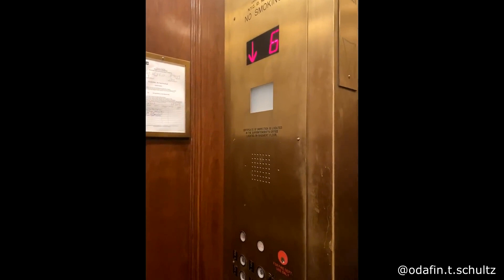SALTO DE MANDÍBULA DA FORMIGA-DE-ESTALO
Bem-vindo ao canal Quebra Noiz!

Aqui nós reunimos o que há de melhor na internet para prepararmos doses diárias de positividade, leveza, humor e diversão. Nos dedicamos para gravar, editar, legendar, transformar, sonorizar e distribuir para vocês vídeos todos os dias, divulgando os melhores trabalhos e criadores de conteúdo das redes.

Os conteúdos originais pertencem aos seus criadores e os respectivos créditos e fontes são citados na descrição de cada vídeo. Não temos qualquer intenção de violar direitos autorais e por isso pedimos gentilmente que entrem em contato conosco através do email do canal para que possamos restabelecer prontamente qualquer eventual equívoco de atribuição, utilização ou o que quer que seja.

Esperamos que goste e tenha uma boa experiência... então assista aos nossos vídeos, se inscreva no canal, ative as notificações, curta, comente e compartilhe o conteúdo para que possamos trazer as doses diárias à cada vez mais pessoas!

Muito obrigado!

APRESENTAÇÃO DO VÍDEO:
“Olá, pessoal! Essa é a sua dose diária de Quebra Noiz. (…) Essa é o odontomachus, também conhecida como formiga-de-estalo, um gênero de formigas carnívoras com uma picada poderosa. Além da picada, elas possuem a habilidade de usar as mandíbulas para saltar e assim escapar de predadores e situações de risco. Essa formiga caiu em uma armadilha preparada por um predador na areia e quando percebeu usou a mandíbula para saltar para fora de perigo. (…) Aqui um touro que gosta de acelerar e frear em cima das pessoas. (…) Esse cachorro deixou a bola escapulir por baixo da cerca e ficou triste por não conseguir resgatá-la, quando bastava levantar a cabeça e olhar em volta. (…) Essa mulher estava no elevador com o seu cão quando de repente o alto falante foi tomado por um operador de telemarketing oferecendo algum produto. (…) Nessas imagens do The Rat Stooges vemos um ratinho de verdade que adormeceu abraçado com um ratinho de brinquedo. (…) Aqui montagens incríveis de Kevin Parry, se transformando em uma banana e em um manequim. (…) Essa animação do canal Red Side nos mostra o tamanho dos maiores tsunamis já registrados, com parâmetros para que possamos comparar a altura. (…) Essas imagens impressionantes são do piloto profissional de drone Colas Feuillie, que registra os saltos e voos de Vincent Cotte sobre belas paisagens. (…) E esse é o final do vídeo, espero que vocês tenham gostado e que possa ter contribuído para tornar o seu dia um pouquinho melhor. A gente se vê muito em breve. Então, até amanhã!“